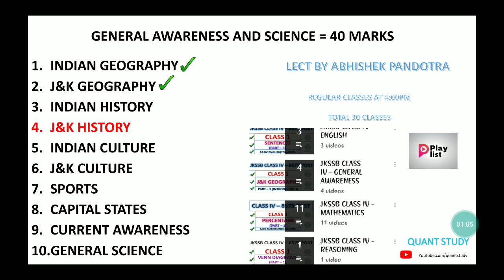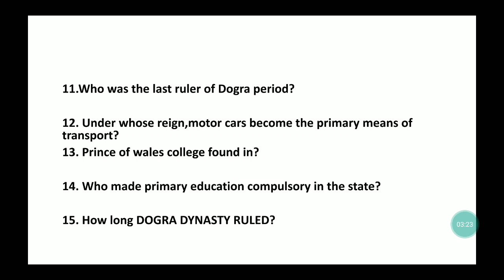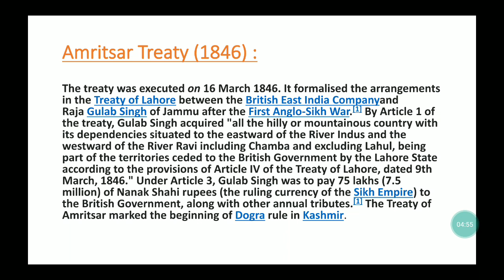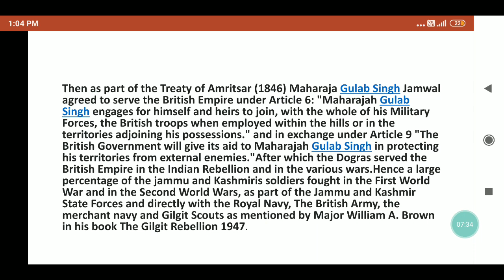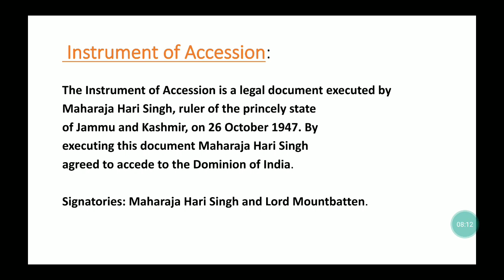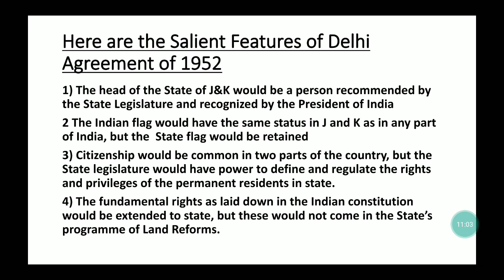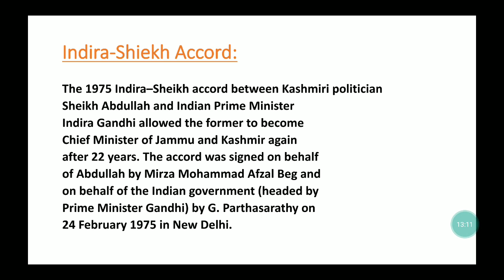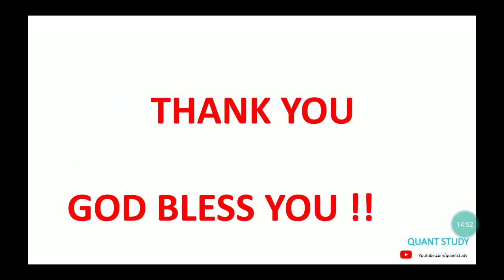J&K HISTORY | GENERAL AWARENESS | CLASS 6 | ABHISHEK SIR | JKSSB CLASS IV RECRUITMENT 8575 POST